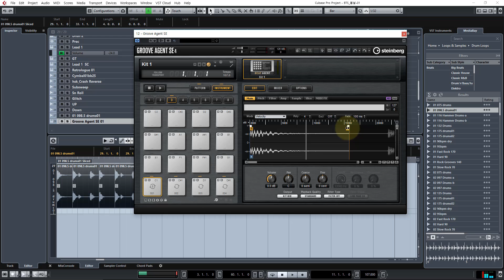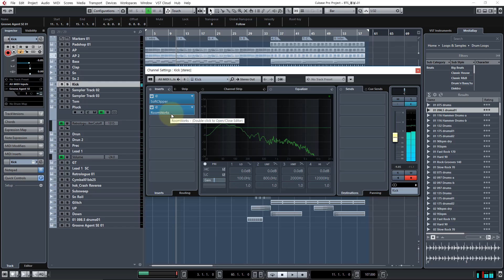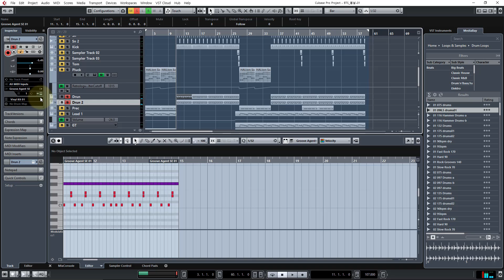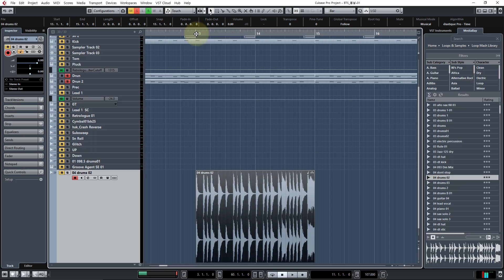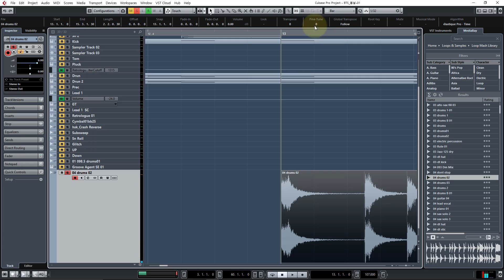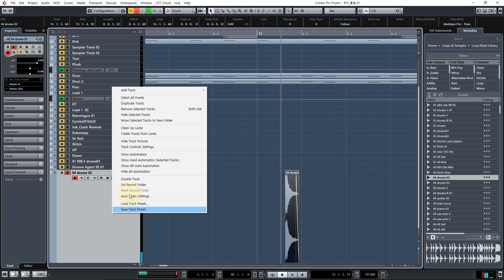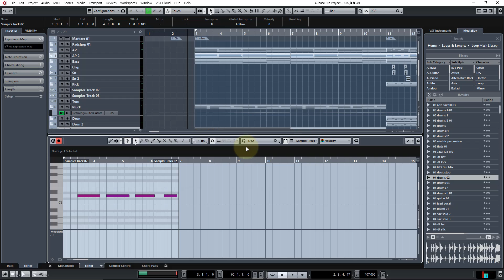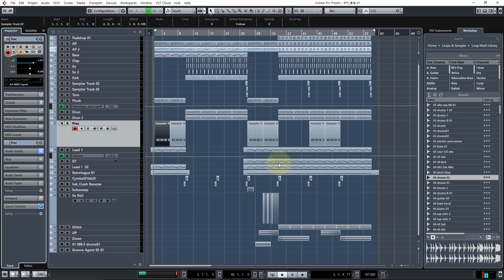(큐베이스) 카피아웃 - 방탄소년단(BTS) - "봄날(Spring Day)" - 제1강 곡 분석 및 리듬 프로그래밍 방법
엔비츠에서 이루어지는
카피아웃 - 방탄소년단(BTS) - "봄날(Spring Day)" - 제1강 입니다.

그동안 어렵게만 느꼈던 컴퓨터음악을 엔비츠 아카데미에서
쉽고 편하게 배워보세요.

지금 바로 에서 확인해 보세요.

"19,800원 으로 시작하는 컴퓨터 음악 동영상강의"
(크롬 혹은 익스플로러11 이상 버전 필수)